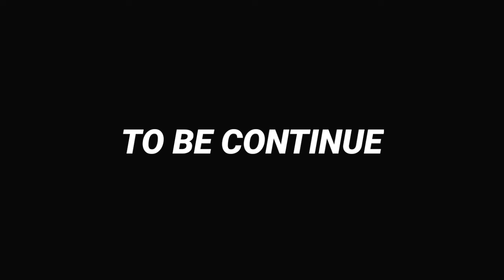DIY_ Marble gun